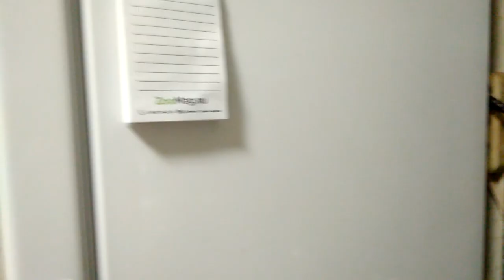ШАРЛОТКА.Испекла пирог с яблоками.